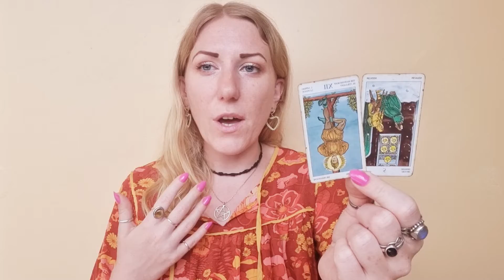💘 LEO Full Moon in Virgo Love Reading Horoscope & Tarot March 14-20 2022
💘 Read about the Venus-Mars conjunction and what it means for your relationships below: